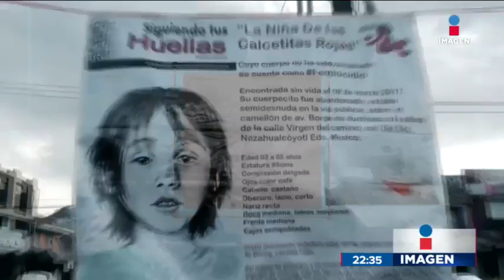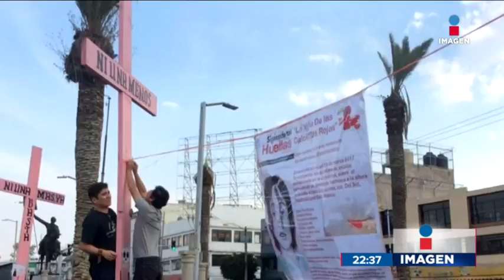Ella es “Calcetitas Rojas”, niña asesinada presuntamente por su madre y padrastro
Por primera vez, dan a conocer la identidad de “Calcetitas Rojas”, la niña que fue asesinada por su madre y su padrastro.